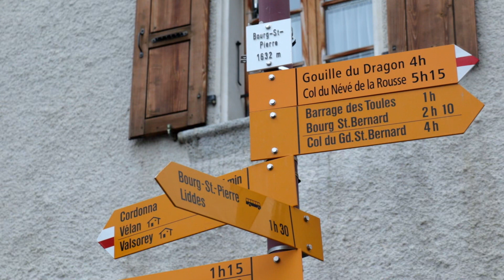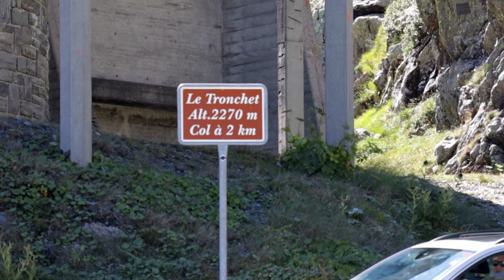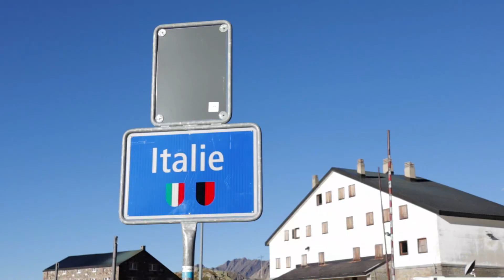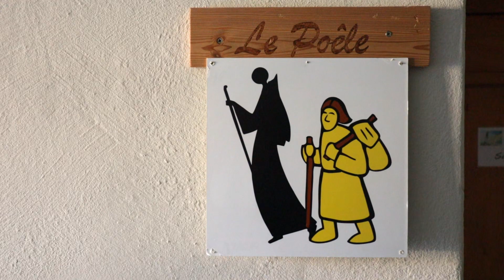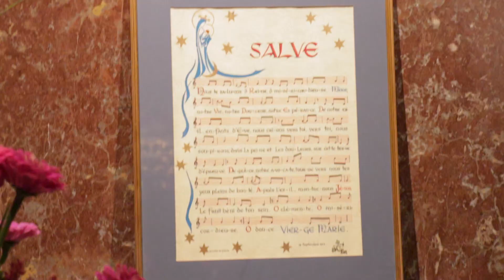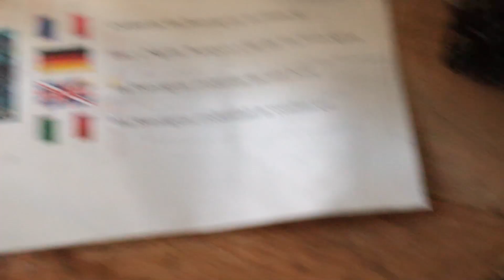40 | Via Francigena in Switzerland | Bourg-Saint-Pierre to Grand-Saint-Bernard's Pass, 11.5 km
Accommodation: Grand St Bernard Hospice

Daily Cost Breakdown:
Breakfast Included
₣33.80 Lunch
Dinner Included
₣50.00 Hospice
₣83.80 Total